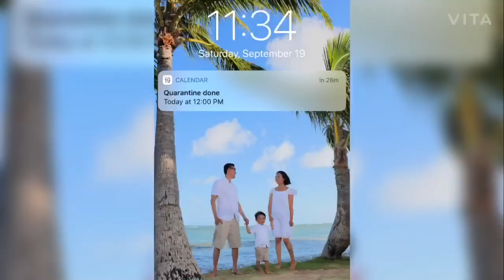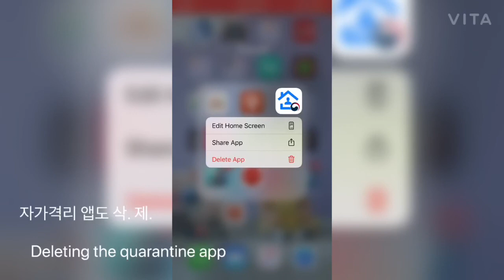자가격리 해제 Vlogㅣ D day 그 후.. 자유의 몸으로ㅣ Freedom after quarantine in Korea